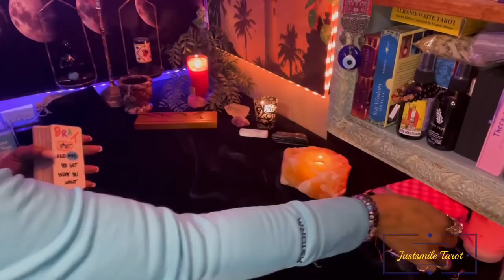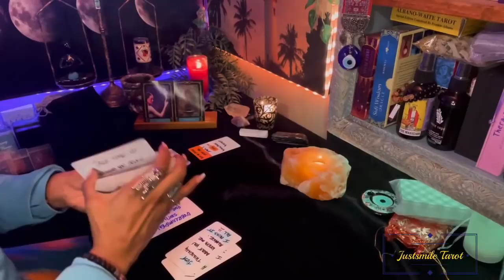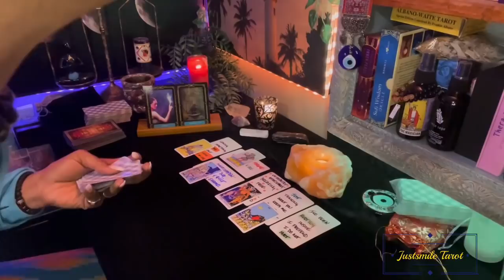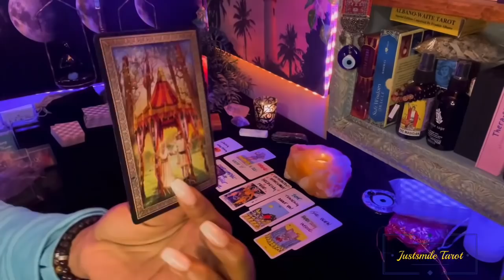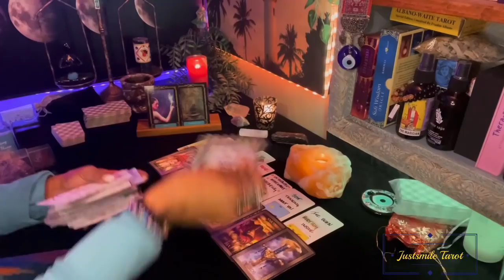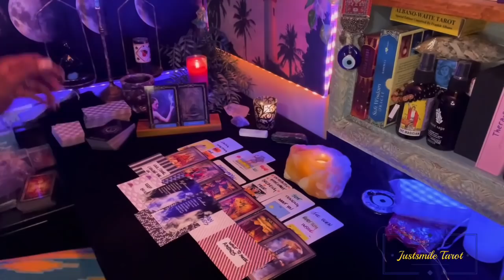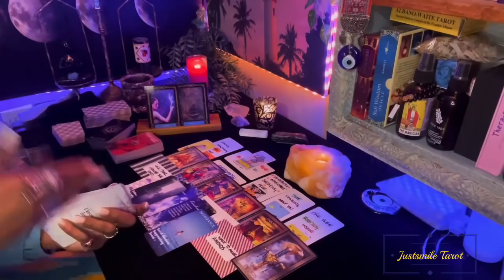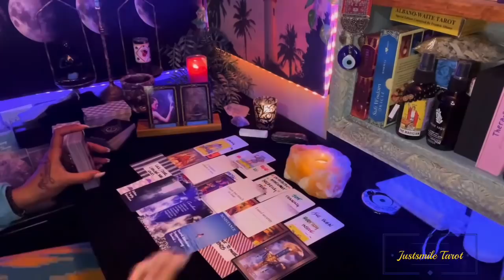⛓You escaped,🔮Summoning🪄, You are the one that got away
Welcome 😉

•Yes/No _&_ •Personals

EVERYONE HAS •FREE WILL•
(know this) ^^
No Refund option Available
18+ Entertainment purposes ONLY
If It doesn’t apply let that sh*t FLY 🌬
justsmile 🥰😘🌹